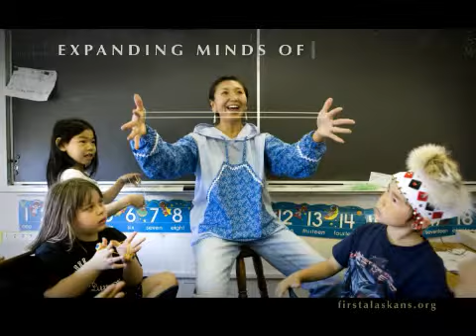First Alaskans Institute